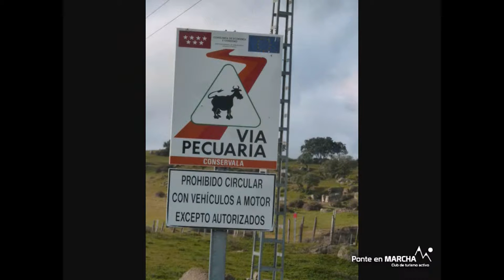Río Manzanares y el Puente de la Marmota - Monte de El Pardo - Madrid Senderismo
Donde el río Manzanares abandona las rampas y desniveles de la Sierra de Madrid y se adentra en las tierras pre-mesetarias encontramos un pequeño cañón natural que el paso del tiempo y la fuerza y tesón de las aguas ha escarbado en este arenoso terreno.

El río Manzanares nace en la vertiente meridional de la Sierra de Guadarrama, en el lugar denominado Ventisquero de la Condesa en el Alto de Guarramillas a 2.160m de altitud desembocando en la margen derecha del Jarama, afluente este del Tajo; discurre en su totalidad dentro de los límites de la Comunidad de Madrid.

Nos encontraremos con restos de molinos de cubo y junto a ellos alguna piedra de moler en los alrededores, con más o menos horas de trabajo.

PARQUE REGIONAL DE LA CUENCA ALTA DEL MANZANARES;

Es el espacio natural protegido más amplio de la Comunidad de Madrid. Alberga algunos de los Ecosistemas mejor conservados de la misma, se distribuyen entre las altas cumbres de la Cuerda Larga y las inmediaciones del Monte de El Pardo, con sotos fluviales, zonas húmedas, tupidos bosques y el excepcional paisaje de La Pedriza del Manzanares.

PUENTE DE LA MARMOTA;

Hace límite entre los términos de Colmenar Viejo y El Pardo. Su arco de medio punto es de 12 m de luz y 11,5 m de altura, formado por 46 dovelas graníticas de época moderna. El arco se apoya en la roca viva.
Su longitud es de 45m y anchura de 4,7m en el interior de la balaustrada, que está formada por grandes bloques de granito de unos 96cm de altura y 37cm de altura.

Es importante destacar dos cuestiones: el cambio de rasante que presenta en su parte superior al inclinarse desde los extremos hacia el centro del puente, y los restos del enlosado en las entradas.
El puente es conocido como "Marmota", según se encuentra escrito en las cédulas reales en el Siglo XVI. Su nombre moderno se debe a una ultracorrección, algunos autores atribuyen su construcción a los árabes o mudéjares.

EL MONTE DE EL PARDO

El Monte de El Pardo con una superficie de 15.351 Ha, es una magnífica muestra del encinar carpetano propio de la Comunidad de Madrid, con bosques adehesados de encina, alcornoques dispersos y enebro de la miera.
No se encuentra dentro del PRCAM, aunque colinda con él en su límite inferior y está gestionado por Patrimonio Nacional. Está prohibida la visita a la mayor parte de su territorio, razón por la que probablemente se haya conseguido mantener su entorno en condiciones casi primigenias, lejos de la acción devastadora del hombre.